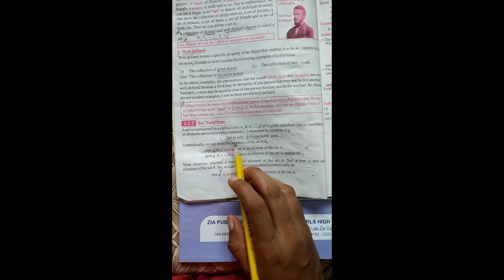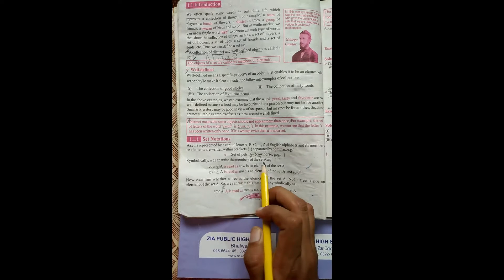LECTURE 5 CLASS 6 INTRODUCTION TO SIGN" BELONGS TO" WITH EXAMPLE|PROF GHULAM AYESHA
TITLE: INTRODUCTION TO SIGN" BELONGS TO" WITH EXAMPLE